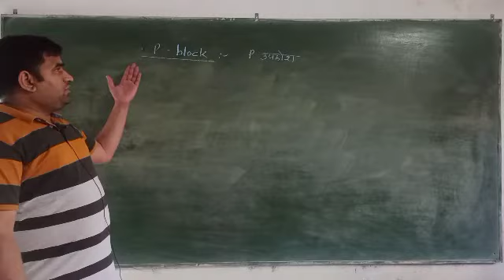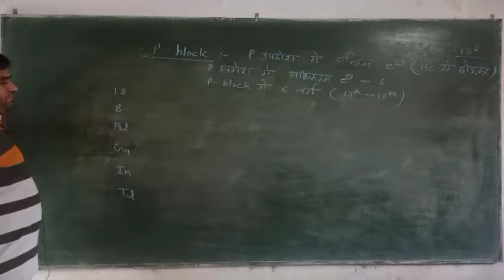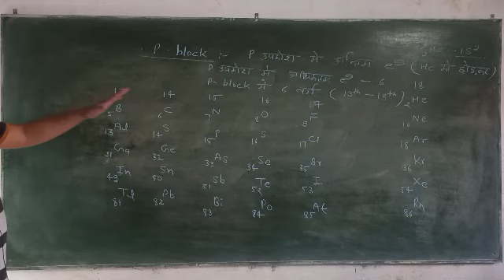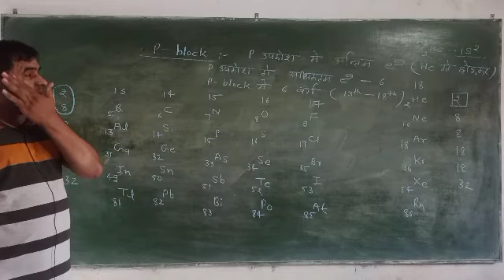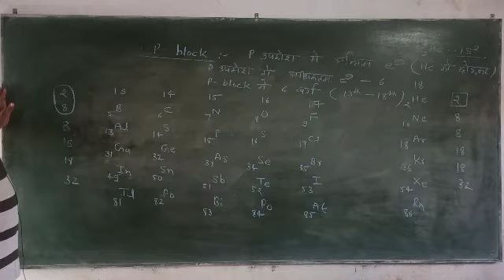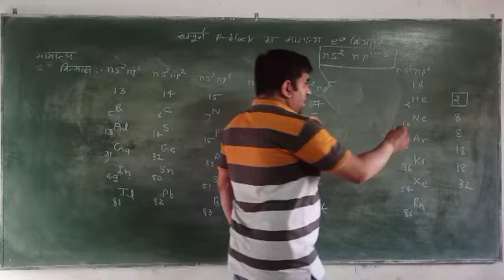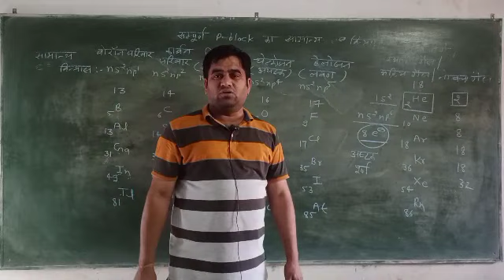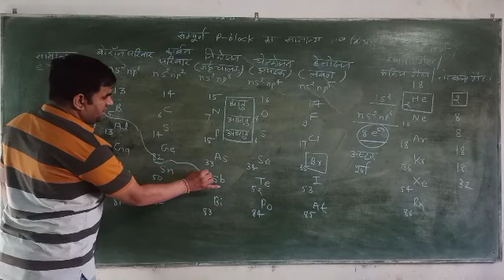chemistry class11 13/10/2020